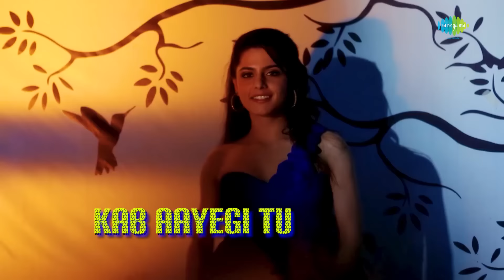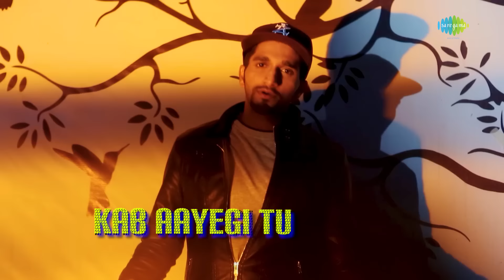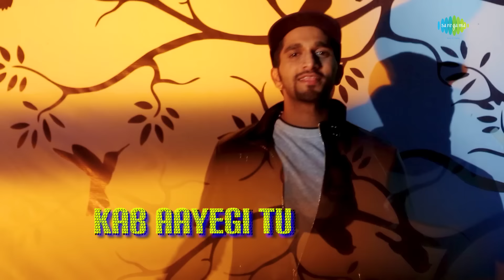Mere Sapnon Ki Rani - SANAM | Lyrical Video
Listen and sing along the dance rendition by SANAM " Mere Sapnon Ki Rani"

Original song Credits:
Singer: Kishore Kumar
Music Director: S. D. Burman
Lyrics: Anand Bakshi
Film: Aradhana